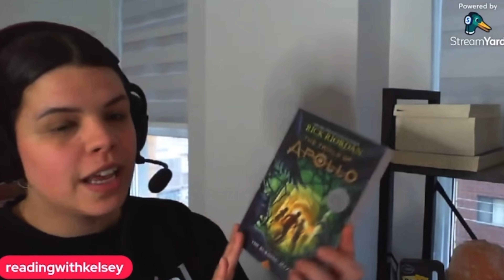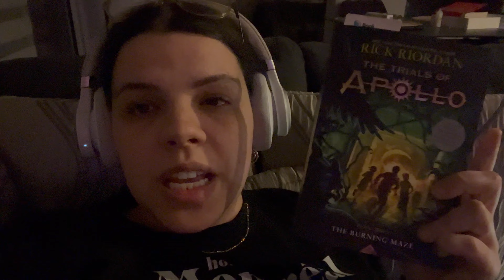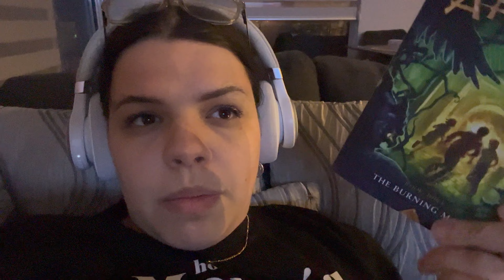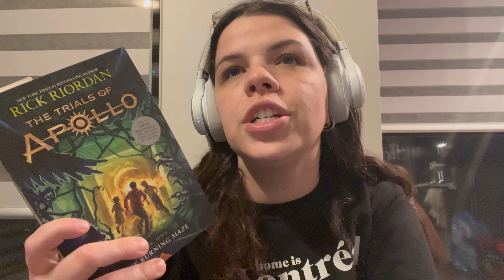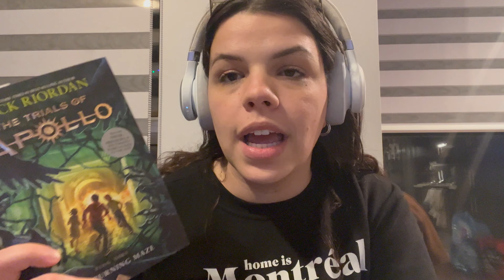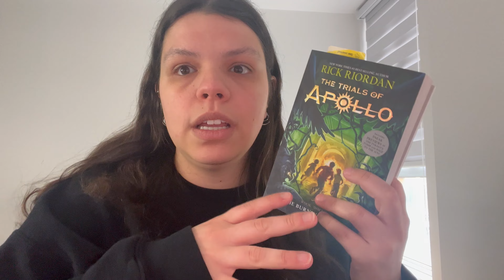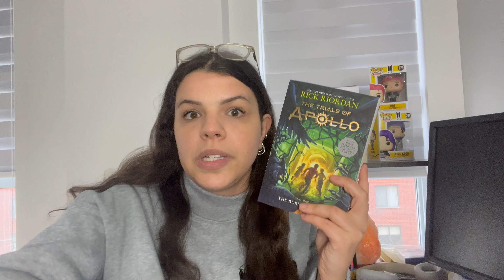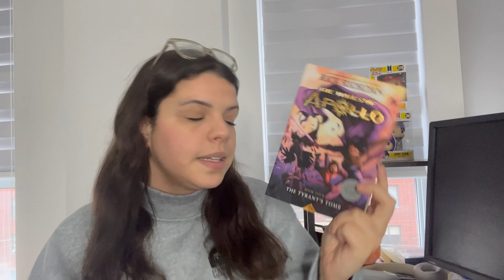the burning maze reading vlog | the trials of apollo 🗡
hi friends! 👋
the greek and roman gods have spoken and we got a 5 star read 😭

channel art: @selfcarespotlight